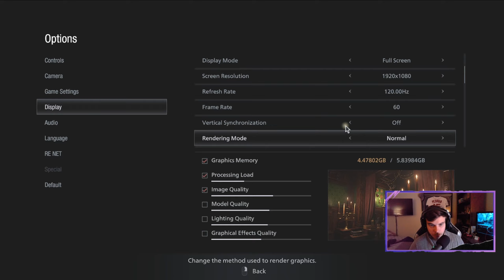I Hate Dolls... - Resident Evil Village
Today's video is the fifth episode in a new play through series on the channel:

Time to take on my mortal enemy... a doll that is possessed LUL Hopefully you enjoy my screams!!!

I will posting more Valheim Content Very soon as well! However Since Resident Evil just came out expect to see videos from this game too! At least for a little while!

This game is amazing so far, from the graphics to the action and crafting. Everything feels awesome! Hopefully you enjoy watching this play through half as much as i enjoyed playing it!!!

If you do enjoy and want to watch us play through this live I stream @

Come hang while we kill Lycans and Vampire witch women!!!